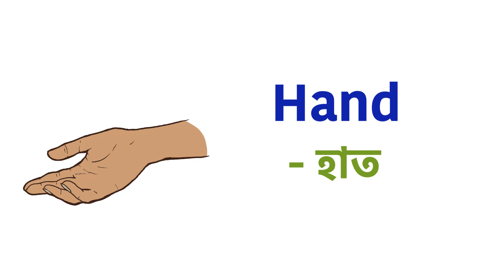Daily Use English Sentences | Bangla to English | Short Sentences for Kids | Learn English for Kids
Daily Use English Sentences - Short Sentences for Kids. Bangla to English. Learn English for Kids.
If you want to learn more about Learn English through Bengali for Kids, you must click our Youtube Channel: "English Bengali Kids"

This video is showing Learn English through Bengali for Kids information but also try to cover the following subject:

So you would like to know more about Learn English through Bengali for Kids, I did too and here's the video that I created around this topic.
Learn English through Bengali for Kids intrigued me so I did some research and published this to YouTube .
Now that you have actually watched our video regarding Learn English through Bengali for Kids has it assisted?
Please like the YT vid to assist your friends looking for Bangla Pre School Learning or Learn English through Bengali for Kids :)

numbers in bengali to english,
classroom english sentences for kids,